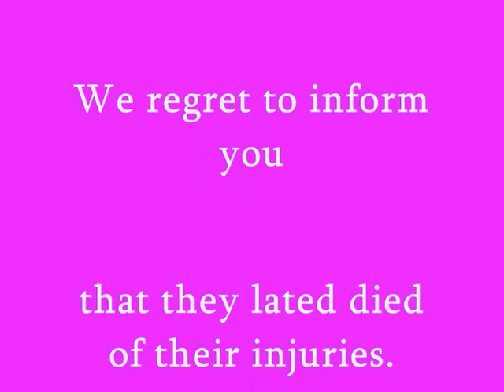Bottle tops.wmv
A little video depicting the downfall of a pair of marauding bottle tops !.